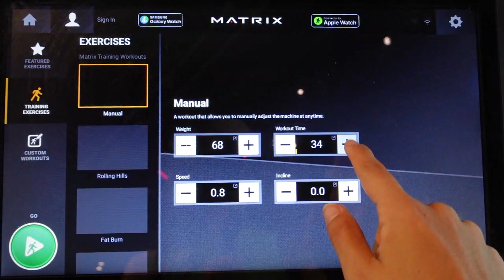VLOG REST DAY | ¿Cambia la dieta? ¿Cardio?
Hola!!

Hace unos días me preguntaron qué tipo de día de descanso hacía, ¿cambiaba mi dieta? ¿descanso activo? ¿cardio?... Así que, aquí os traigo un día de rest day conmigo.